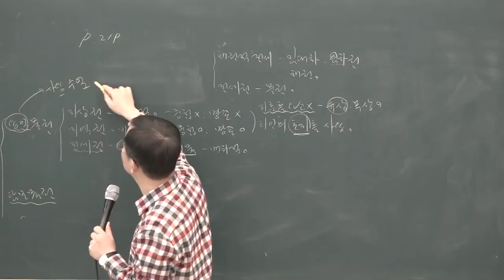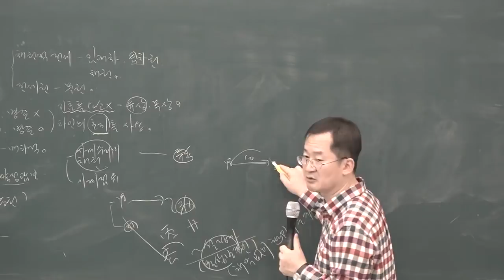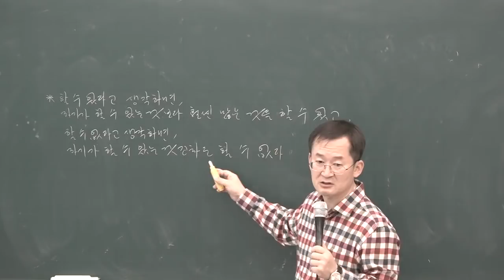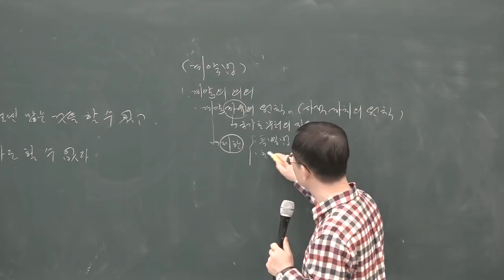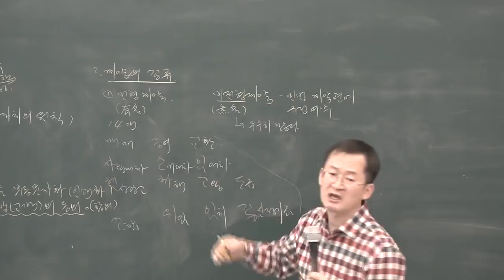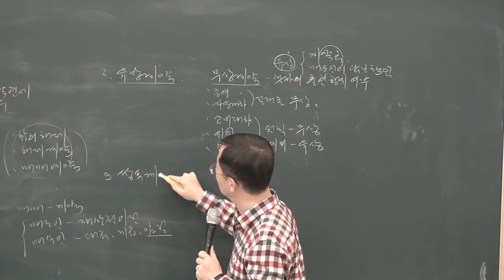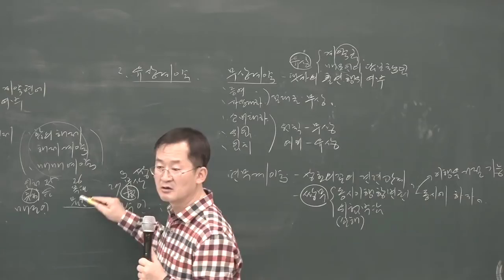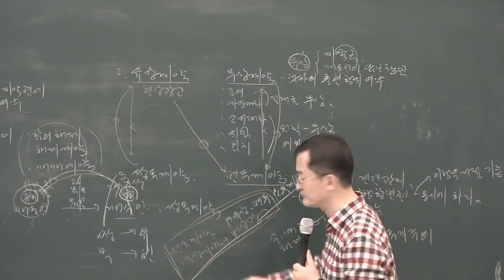[공전무] 2019년 공인중개사 민법 및 민사특별법 기초이론 12-17